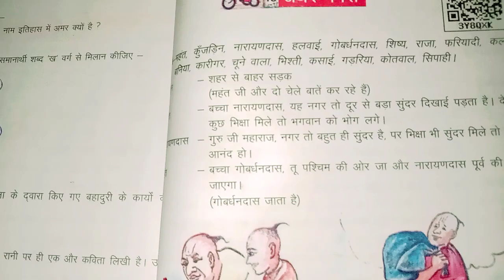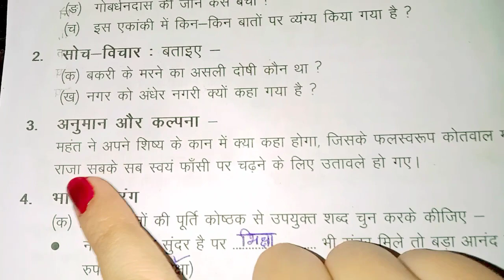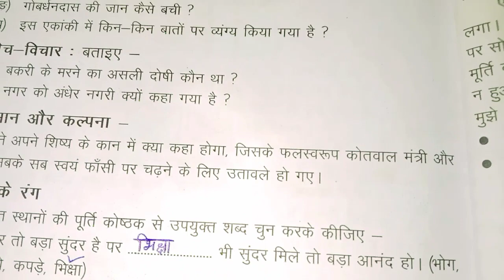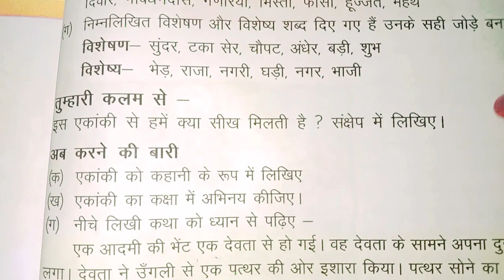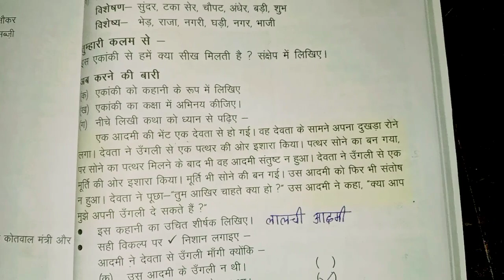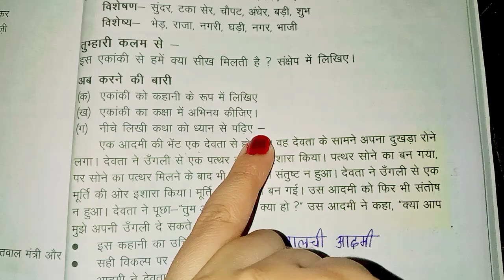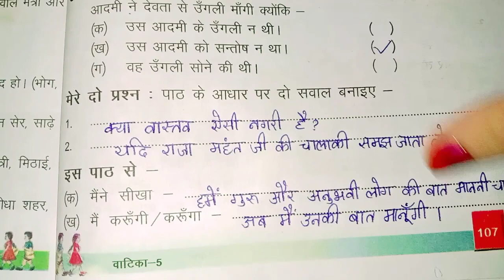Ch - 18 ' Andher nagri ' of Hindi Kalrav class 5 exercises ( Part - 3 )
In this video I have given you solution of questions.